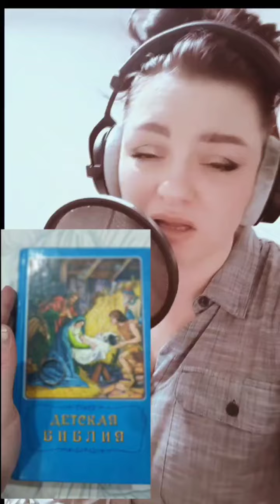кавер.Мои родные золотые дедушка и бабушка,...вы навечно во мне.это все что осталось у меня от дома.